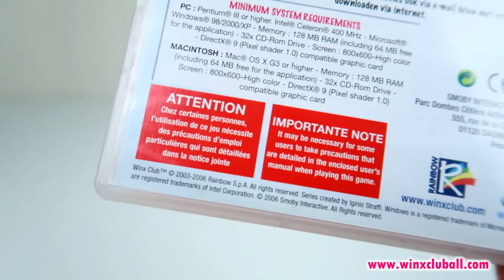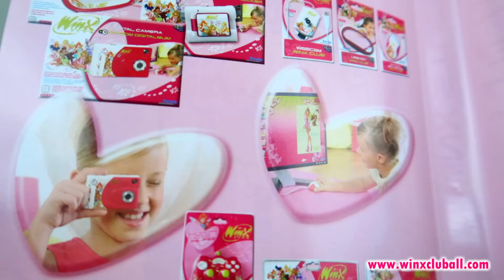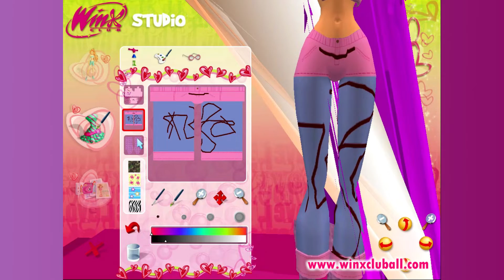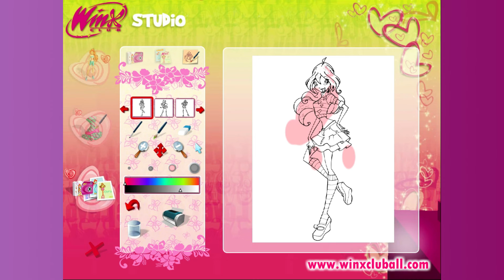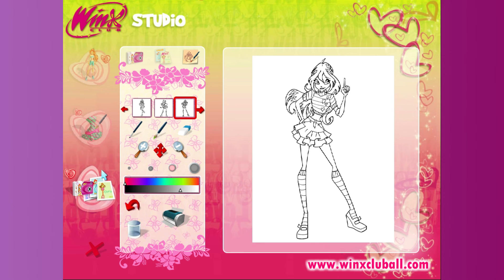WINX STUDIO 2006 👉 El juego más extraño que he probado de Winx 🤣